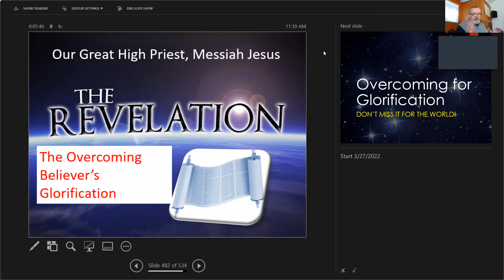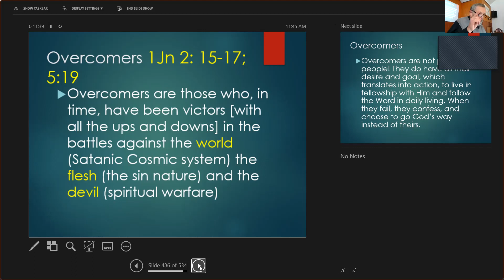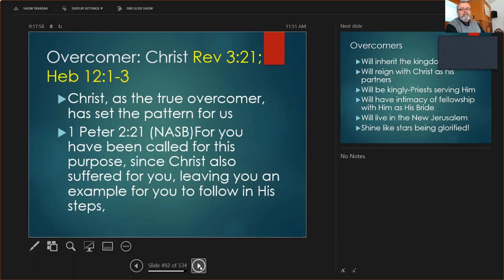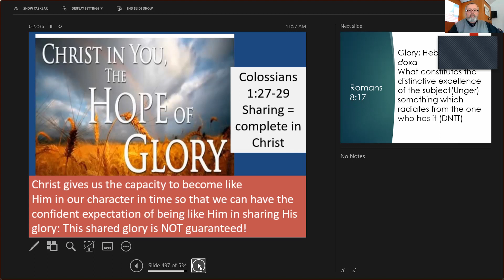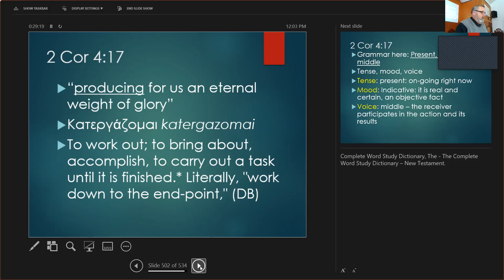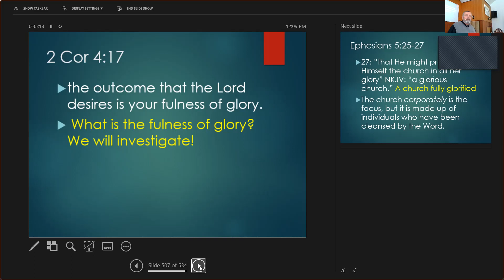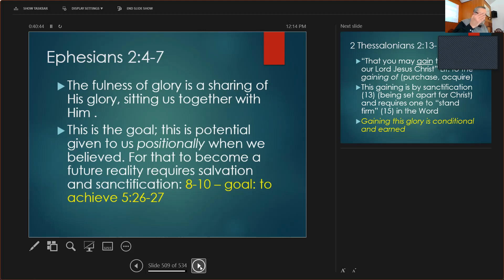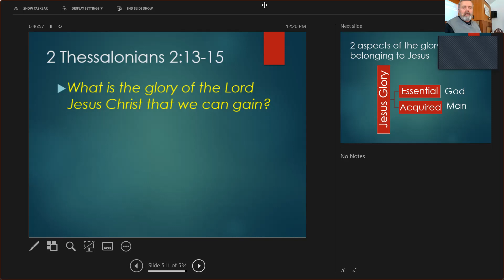The Believer's Full Glorification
By Pastor Pearson
3/27/22